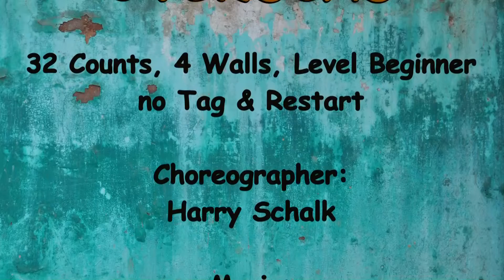Overseas - Line Dance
Overseas - Line Dance (Demo & Teach)
Choreographie: Harry Schalk